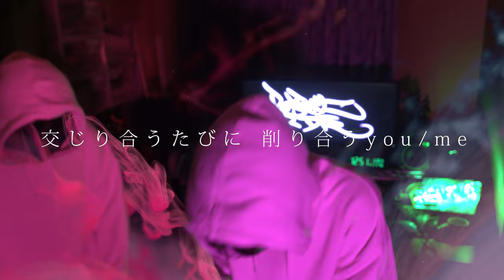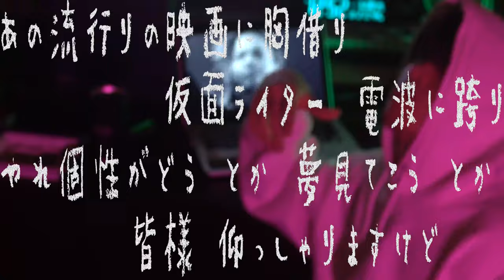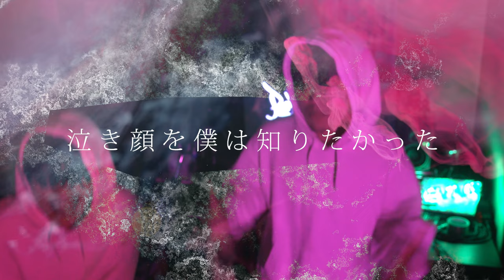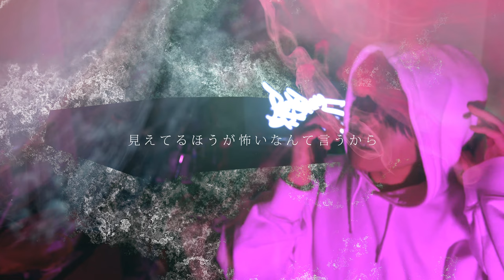youme / ShotaroShigaki（Lyric video） youme / 志垣霄太朗 （リリックビデオ）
【 youme / ShotaroShigaki 】
Lyrics, Composed, Arrangement by ShotaroShigaki
志垣霄太朗

ひとりきりのBirthday
今年も僕は鳴かず飛ばずで
擦り減らした無気なしの理性で
アエナイと、知っていて

人見知りのケータイ　不安押し退けたい
ブランコに揺れた　あぁ…ちっぽけだ
あんた方何処さ　虚無さ　虚無何処さ　きっと…心臓さ

この人生どこまでで及第点なんだっけ？
愚痴る口を塞ぐタバコを探るポケットの中
まだ夢が残ってた　また夢が遺ってた

刹那止んだ風の奥に君の香りがした
僕はなんだか変な顔をした

泣いていいよって言った君の
泣き顔を僕は知らなかった
きっときっとその服を脱がしたら
ハートによく似た傷があるんだね

混じり合うたびに　削り合うyou/me
誰もにとって誰かがyou&me
巡り合うたびに　削り合うyou:me

あの流行りの映画に胸借り
仮面ライター電波に跨り
やれ個性がどうとか　夢見てこうとか　皆様仰っしゃりますけど
それ日常的に試行錯誤してる僕らはどう聞けばいいんだろう
いや別に良いんだけどなんか
そんな簡単じゃないかなあって思ったりするだけさ

死に急いだあの子　生き急ぐ僕ら
それぞれ答え合わせ出来ずに後悔　懊悩
この先　僕が命をやめたいと知っても
君は何も言わないで　僕を忘れてほしい

どれだけ求め合っても　いつしかサヨナラ

泣いていいよって言ったくせに
君から声上げて泣き出した
僕は訳も分からず
慌てて君を抱いて気付いた

交じり合うたびに　削り合うyou/me

泣き顔を僕は知りたかった
ハートによく似た傷があるんだ

迷路みたいな日々よ　ありがとう
多くは要らなかった
二人で夜を迎えるたびに
互いに同じ傷をつけた

巡り合うたびに　託し合うyou+me

どうか涙は明日へ流れる水源でありますように

未来が見えないって言ったら
見えてるほうが怖い！なんていうから
二人で笑ったね
君と僕と笑ったね